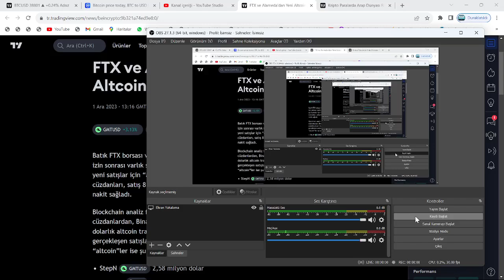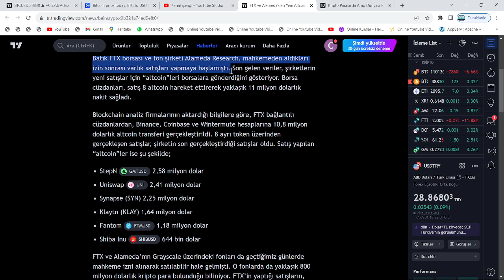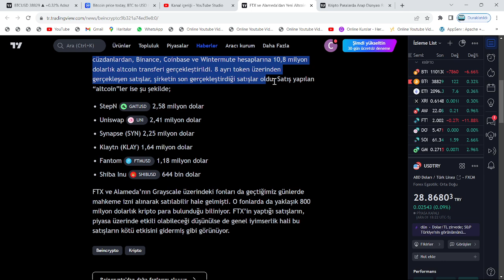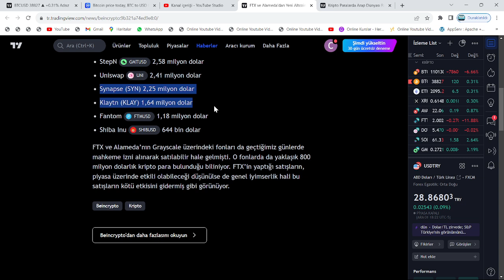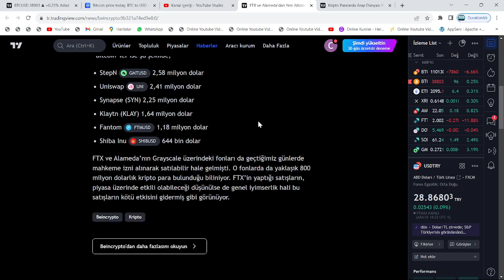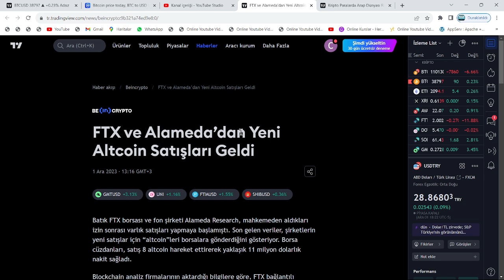DEV ŞİRKET MAL BOŞALTIYOR, FİYATLAR ÇAKILACAK MI?🚨LUNC, SHİBA, SOL, XRP VE 20 ALTCOİN'DE SATIŞLAR!!🚨